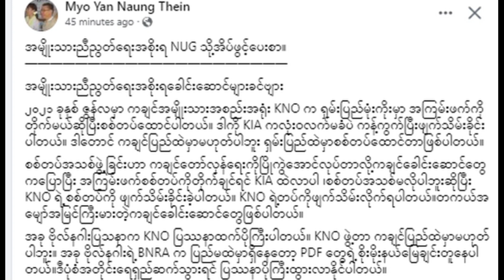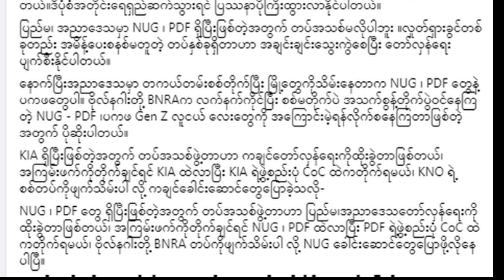ဗို-လ်နဂါး အ-လိုရှိဆုံး ပုဂ္ဂိုလ်က ဦးမျိုးရန်နောင်သိမ်းဖစ်နေပီ